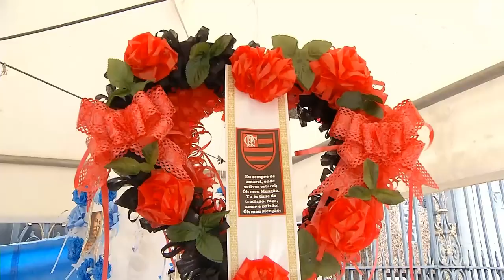Jornal Em Tempo (11.05.2019) 3º Bloco